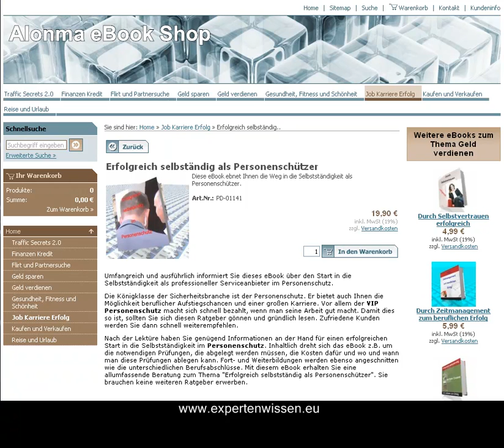Selbstständig im Personenschutz: erfolgreich als Personenschützer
Es lässt sich gutes Geld verdienen, wenn man als zuverlässiger Anbieter im Bereich Personenschutz gilt. Lernen Sie hier, wie Sie ein guter Anbieter werden.